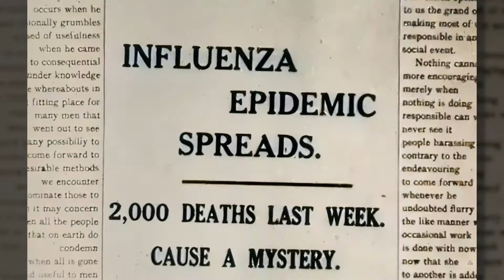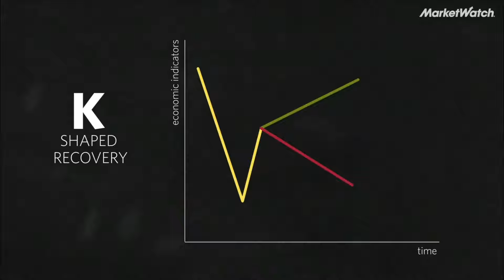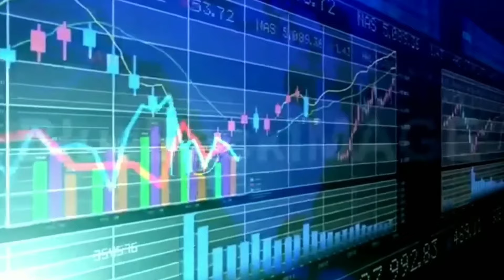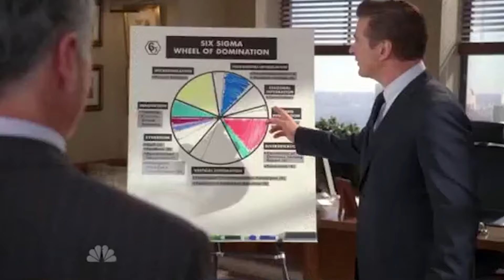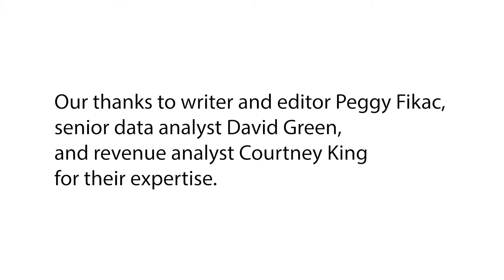The Economic Alphabet | It’s simple. Kind of.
Some experts have called the economic recovery “K-shaped.” That’s a big deal, even if you’re not an economist. A single letter can reveal a lot about the recession, the recovery, and in turn, how governments and businesses can respond. In this video, we talk about the alphabet of economic recoveries. It’s simple. Kind of.

This video is provided by the Texas Comptroller’s office and is a part of the agency’s flagship publication, Fiscal Notes.